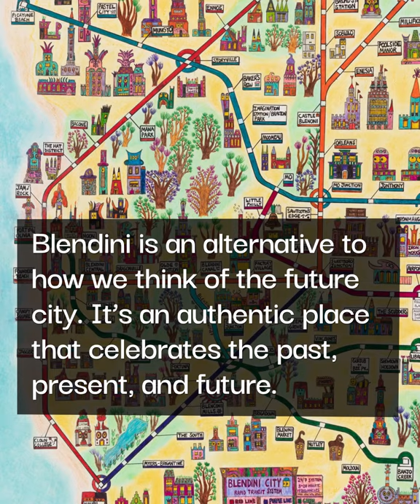Member Monday: Mason Carter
How does one attempt to describe a psychedelic fantasy city that is serious, futuristic, and nutty? Where office towers have feelings and vice district buildings argue their future?  Where the artistic creator doubles as Mayor?  Where real Philadelphians purchase imaginary parcels in “land grabs.”

Blendini City is an organized hodge-podge of intuitive urban planning, outsider silliness, and visionary neighborhoods.  Part Watts Towers--part Andy Kaufman.  Where pajamas-only dress codes coexist with pancake houses and areas dedicated to recycling.  Where mom-and-pop shopping confronts big box merchandising.

The Museum presents changing exhibitions of photos, paintings, sculpture, and videos related to neon, Philly culture, and roadside America. Special offers and events are available to members.